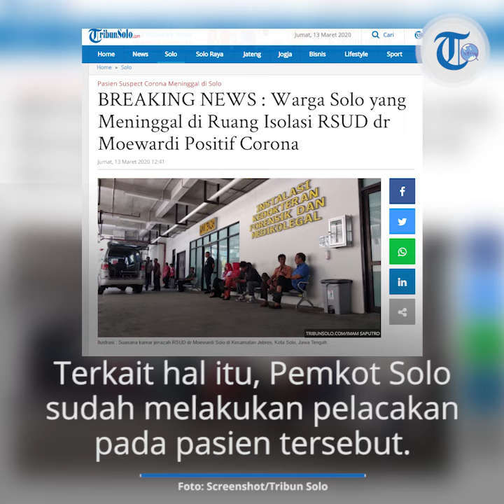Warga Solo Dinyatakan Meninggal karena Virus Corona, Ini Tanggapan Wali Kota Solo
TRIBUN-VIDEO.COM - Warga Kelurahan Semanggi, Solo, yang meninggal dunia di RSUD dr Moewardi Solo, ternyata memang dinyatakan positif terpapar Virus Corona.

Terkait hal ini, Pemkot Solo sudah melakukan pelacakan pada pasien suspect Virus Corona yang tak terselamatkan nyawanya setelah dirawat intensif di ruang isolasi RSUD dr Moewardi Solo.

Hasil pelacakannya, diketahui pasien pria 59 tahun adalah warga Kelurahan Semanggi, Kecamatan Pasar Kliwon, Kota Solo.

Wali Kota Solo FX Hadi Rudyatmo, mengaku pihaknya langsung mencari rumah korban di daerah Semanggi.

Dari rumah korban, diketahui tak ada penghuni yang tinggal di sana.

Semua keluarga korban, diketahui berada di Magetan.

Menurut Rudy, Pemkot Solo juga telah melacak rumah sakit awal yang menjadi jujugan korban, sebelum akhirnya dirujuk ke RSUD Dr Moewardi Solo dan meninggal dunia di sana.

Rudy sendiri mengimbau masyarakat di sekitar Kelurahan Semanggi tidak panik.